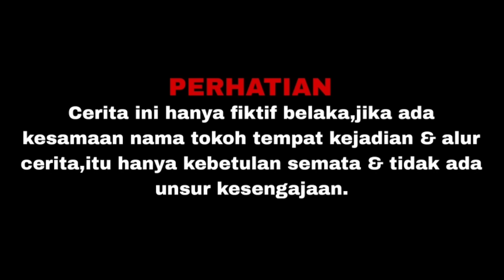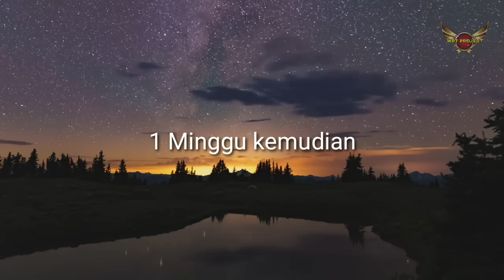BOS MUDA PENGUSAHA BATAKO RELA TINGGAL DIRUMAH REOT DEMI MENGUJI KEDUA CALON TUNANGANNYA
WRT PROJECT mempersembahkan sebuah kisah yang berjudul "BOS MUDA PENGUSAHA BATAKO RELA TINGGAL DIRUMAH REOT DEMI MENGUJI KEDUA CALON TUNANGANNYA"